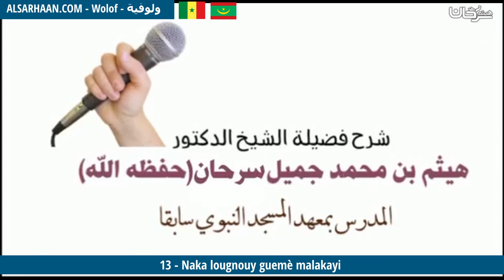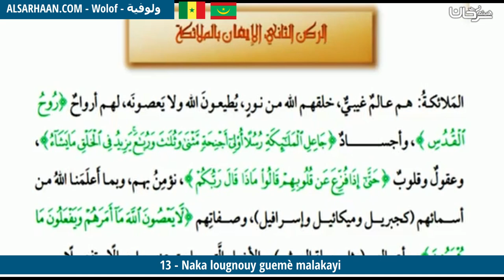13 Naka lougnouy guemè malakayi كيف نؤمن بالملائكة